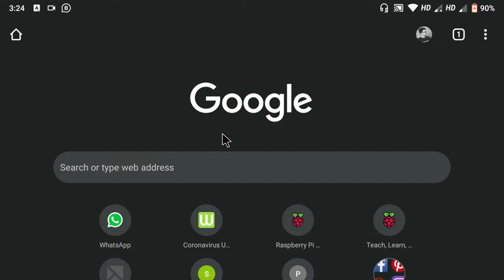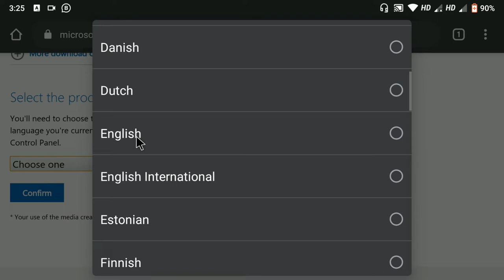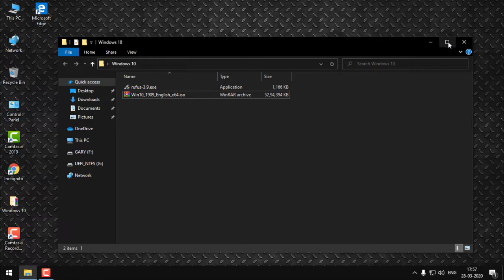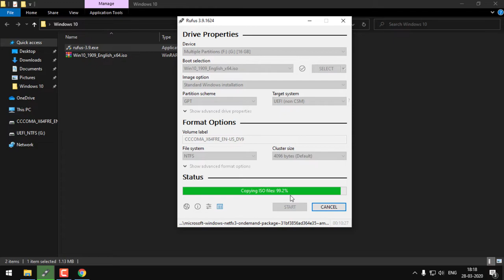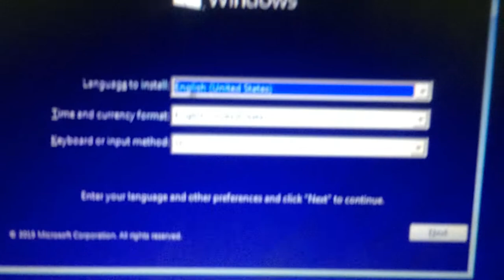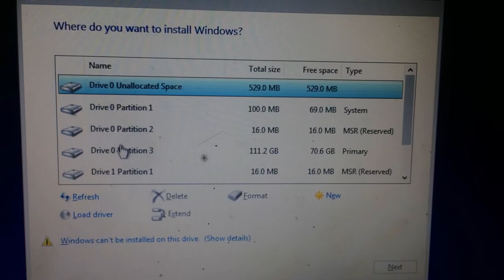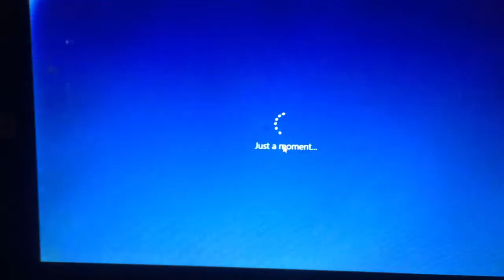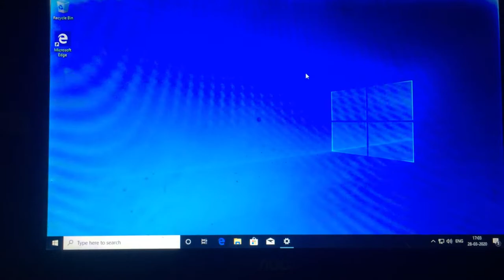Windows 10 installation in hindi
Step by step installation process of Windows 10 operating system.